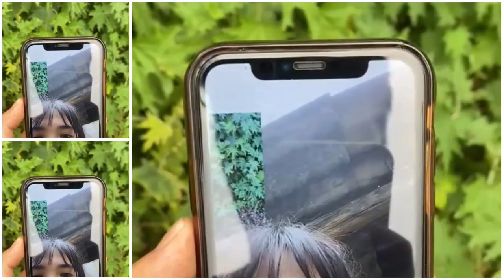小时候总是嫌弃故乡苍老破旧，可故乡从未嫌弃我年幼无知